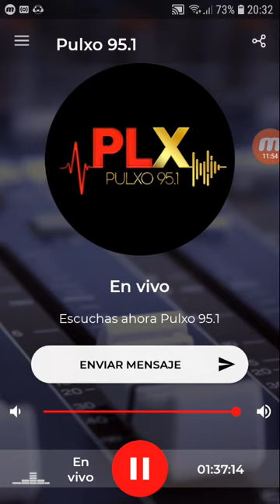coki ramirez en fernet con coki pulxo 951 parte 4 31-08-2019